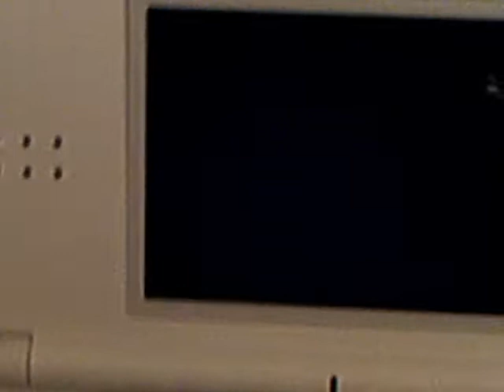TTC flap 31'966